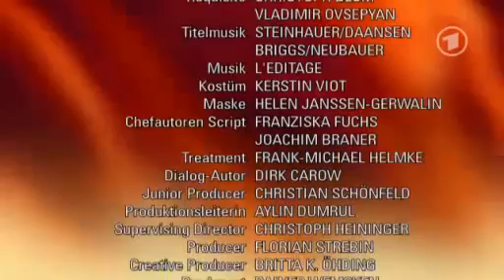Verbotene Liebe Folge 4549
Folge 4549
Folge 4549
Folge 4549
Folge 4549
Folge 4549
Folge 4549